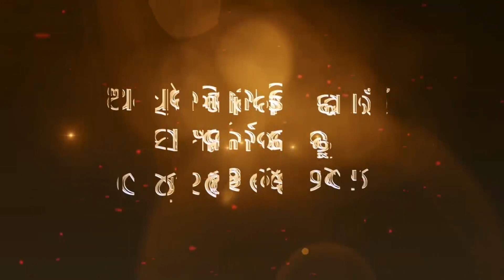ଜୀବନର ନବଦିଗନ୍ତ ଦୟା ରାଜଯୋଗିନୀ ବି କେ ନିରୁପମାJeevanara Naba Diganta.Dayaa.Rajyogini BK Dr Nirupama.